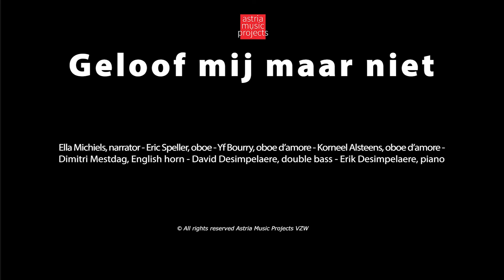Geloof mij maar niet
Muzikale vertelling: sprookje van Godfried Bomans (Het geheim) in combinatie met muziek van Erik Desimpelaere. Uitvoering door Ella Michiels, Astria Oboe Trio, David en Erik Desimpelaere.